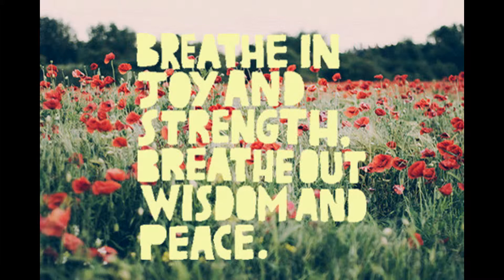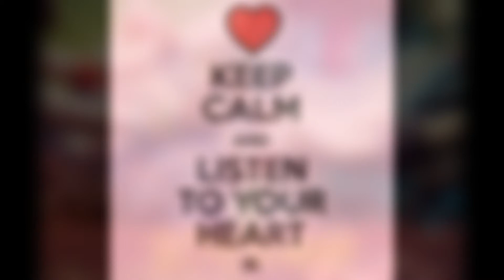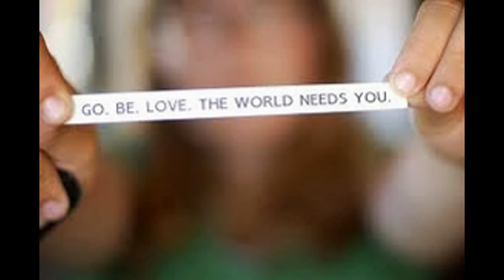Miracles Never stop ! :) BE HAPPY